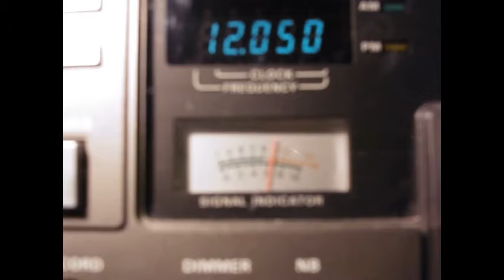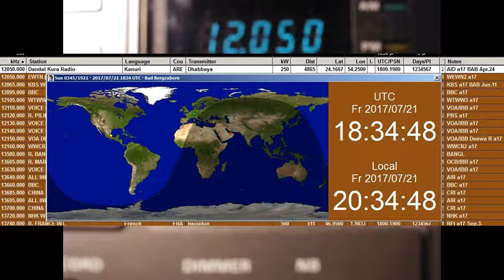Dandal Kura Radio ,Dhabbaya, 12050,2017July21,1833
2017July21, 18:30- 18:40 UTC Dandal Kura Radio 12050 kHz
strong signal S9 R4 moderate fading -4 and noise
Via the 250 kW Transmitter from Dhabbaya/ UAE in kanuri Language.
Rec. in Germany JN49AC, Loop
 R1000 QRB 4800km